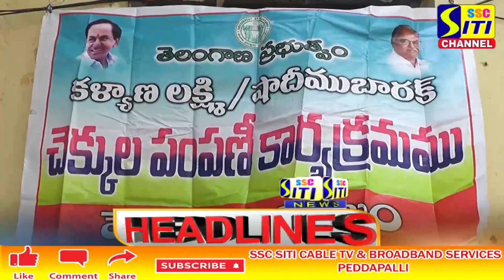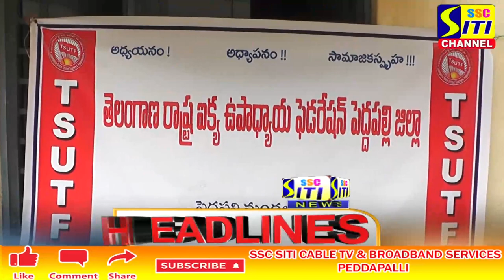SITI CHANNEL HEADLINES PEDDAPALLI 11-01-2022